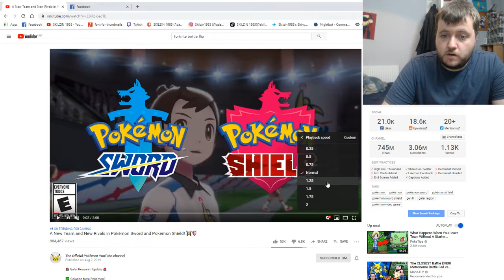NEW POKEMON MORPEKO! GALARIAN FORMS, WEEZING, ZIGZAGOON AND MORE! SWORD AND SHEILD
Hey YouTube Skilzin 1985 here! welcome back to the channel, in this video we react to the new trailer with new pokemon and new galarian forms!

Surrport Skilzin

PokeAmino skilzin1985
OTHER GAMING CHANNEL HEARTHSTONE AND MORE